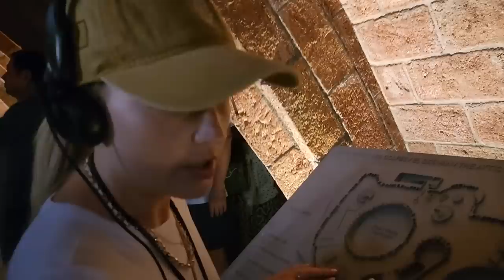Bringing My Guide Dog to SPAIN! (his longest flight yet + how I did it)